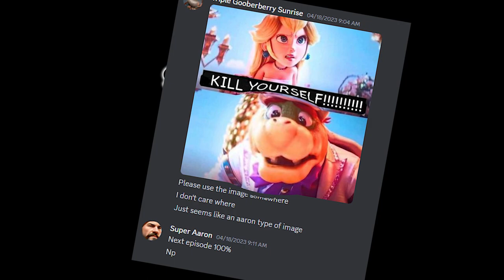THE OLD DOG